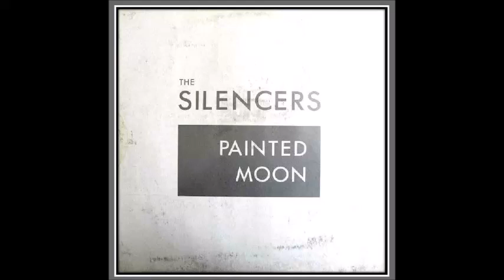The silencers - Painted Moon (1987) !!!!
Barraca /